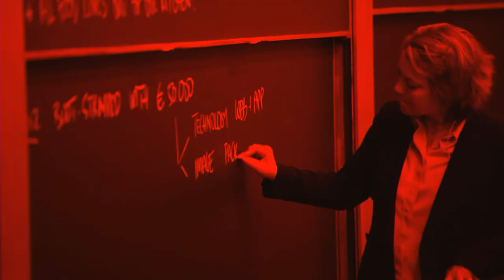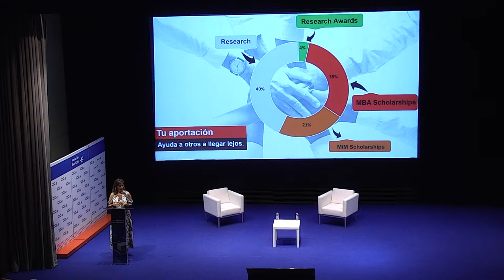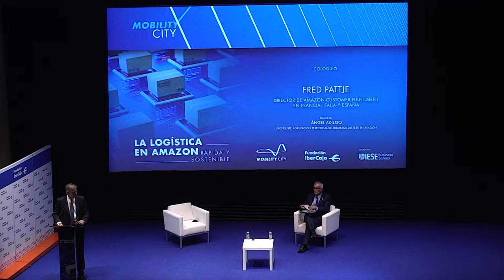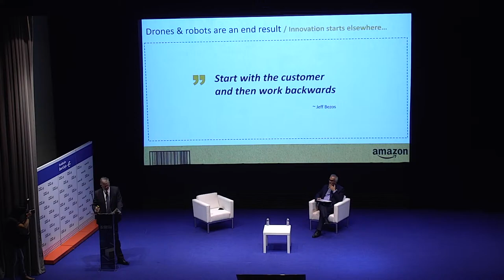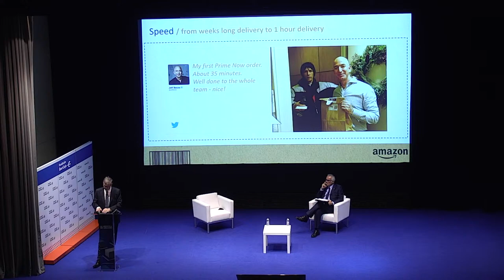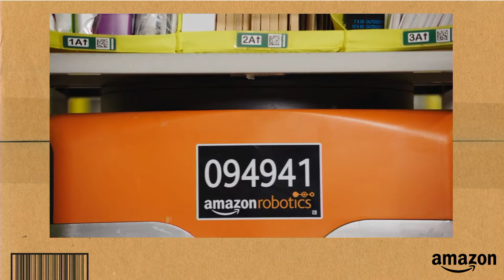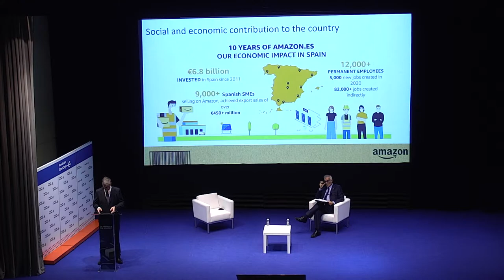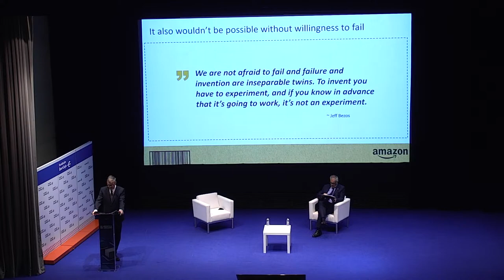La logística en Amazon: rápida y sostenible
Fred Pattje. Director de Amazon Customer Fulfillment en Francia, Italia y España.
Mobility City de Fundación Ibercaja, ofrece el encuentro " La logística en Amazon: rápida y sostenible" con la colaboración de La Agrupación Territorial de Miembros del IESE en Aragón, en el que Fred Pattje, Director de Amazon Customer Fulfillment en Francia, Italia y España, que hablará sobre el sector logístico, en el contexto de la inminente instalación del gigante tecnológico en Zaragoza.

Intervienen
Bienvenida
José Luis Rodrigo, Director General, Fundación Ibercaja

Presentación de nuevos proyectos de IESE y su Agrupación de Miembros
María Navarro, Directora Asociada, IESE Alumni Association

Coloquio
Moderador: Angel Adiego. Presidente, Agrupación Territorial de Miembros del IESE en Aragón.

Clausura
Marta Gastón, consejera de Economía, Planificación y Empleo del Gobierno de Aragón.